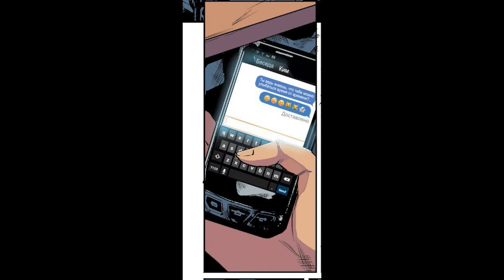Могучие рейнджеры. Пролог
Прим.: Прежде чем я выставлю новую историю в Проза.ру и на ютуб канал, я вас перенесу в ту ностальгию, которая была для нас доступной по каналу РЕН ТВ. История интересна, местами смешные моменты. Признаться честно, когда читаешь смешные моменты, самой смешно бывает. Я не просто так для вас решила выпустить этот комикс, а именно новая история с Леди Багом и ее друзей, а также другой Марвел (Приключение в Нью-Йорке. Буду так их считать) снова встретятся и будут сражаться с двумя приспешниками.

Шестерка юных рейнджеров учатся в одной школе, но в параллельных классах. Томасу Оливеру еще трудно адаптироваться не только к новому месту, но при том, что за его шагом все еще следит Рита Репульс...